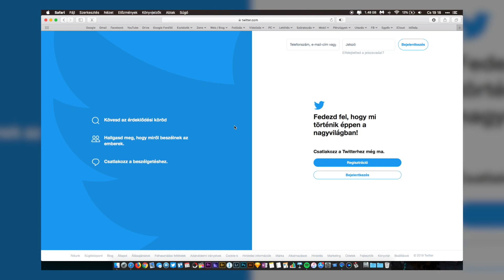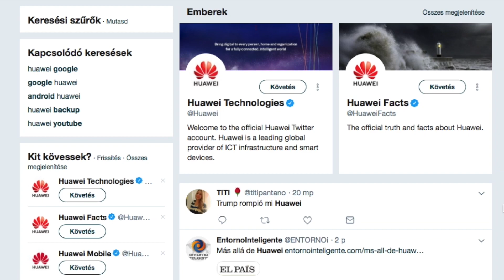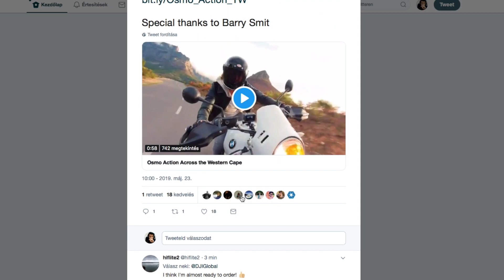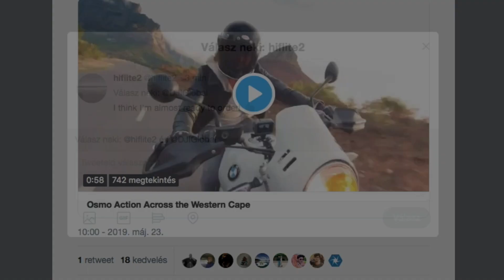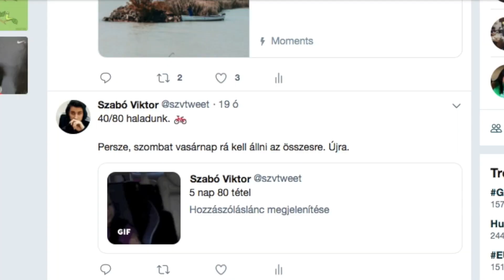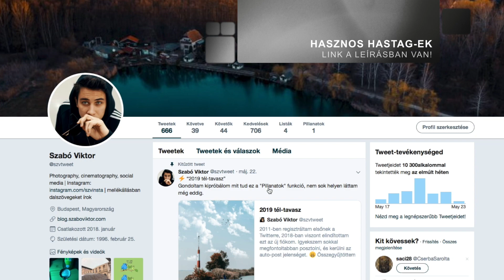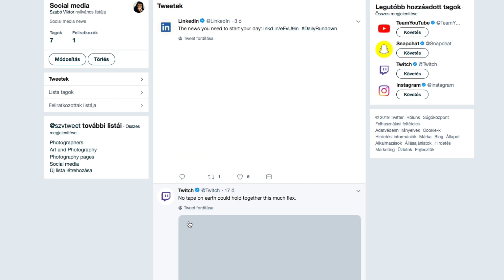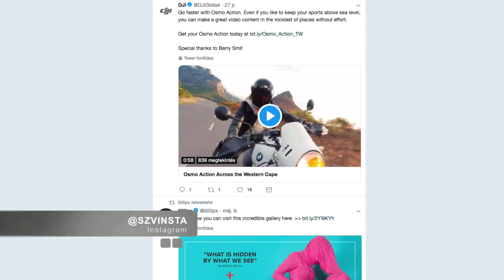Hogyan használjuk a Twittert?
Hogyan kell használni a Twittert?

Tartalom:
00:00 Hogyan használjuk a Twittert?
1:04 Hírfolyam, előtte pedig bevezetés
1:31 Trending, hastag-ek használata
2:34 Facebook vs. Twitter
3:46 Posztok felépítése, komment, like, retweet
6:08 Követőszerzés
7:00 Pillanatok funkció
7:18 Listák
7:52 Videó lezárása, konklúzió

Mire való a Twitter? Mire jó?
Twitter gyorstalpaló, magyar nyelvű tutorial.

Hivatalos elérhetőségek